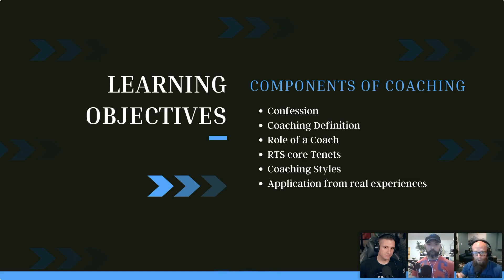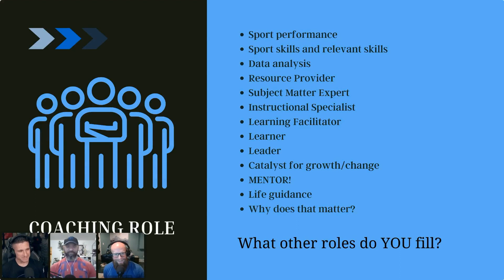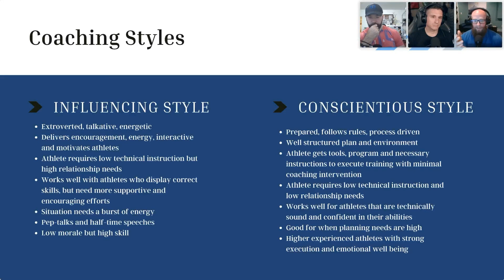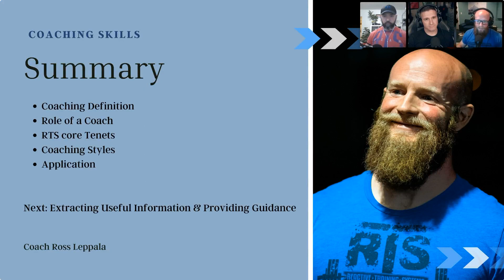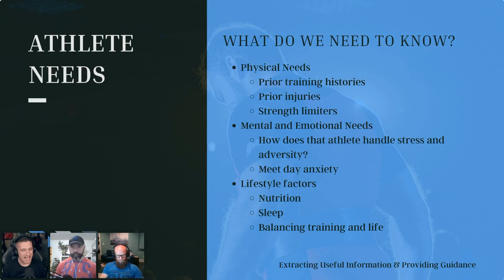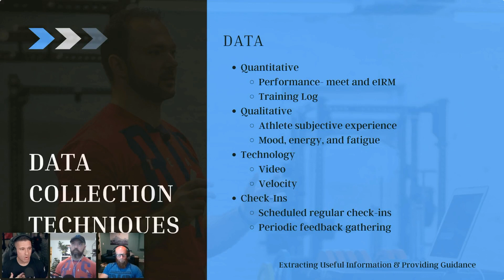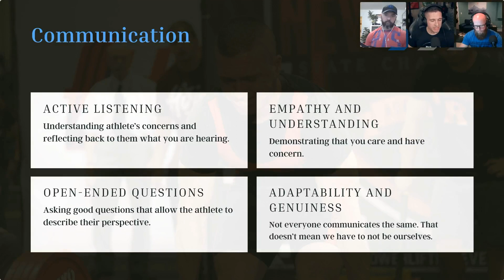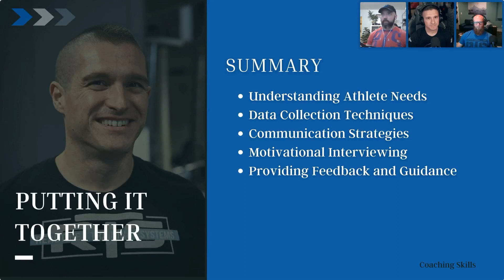Coaching Skills Webinar Replay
Did you miss out on our "Coaching Skills Replay" webinar? Not to worry, you can now catch up on all those precious moments and add some invaluable strategies to your coaching toolkit. Watch it now!